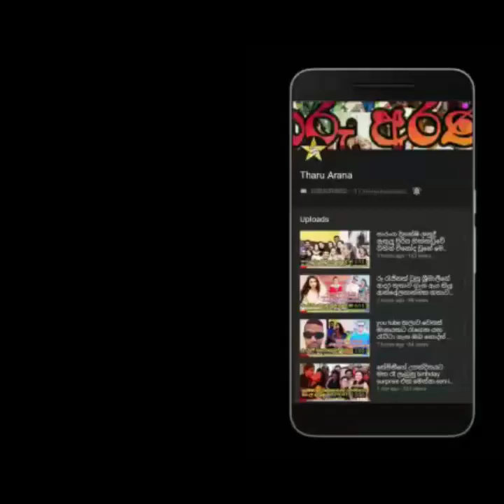විවාහයෙන් පසුව සිනෙතිගේ සැමියා මුල් වරට මාධ්‍යට කියු කතාව මෙන්න.sahan maanage